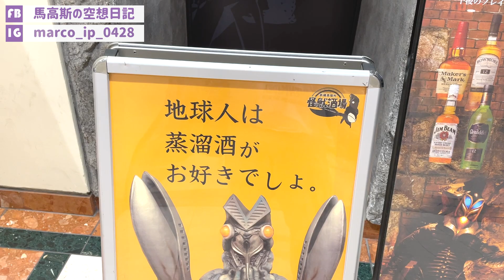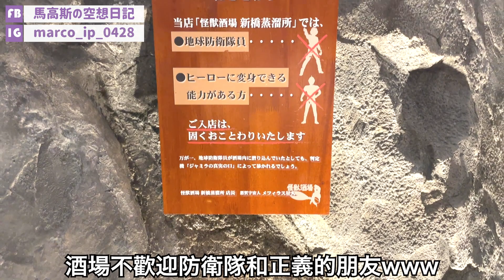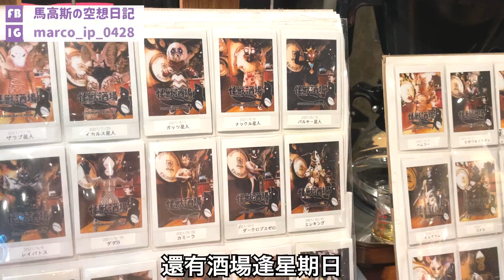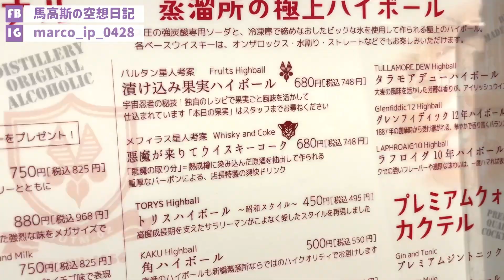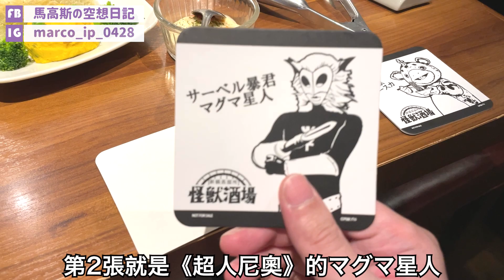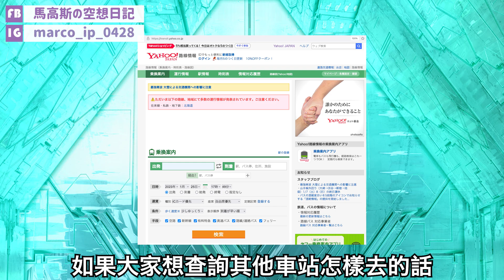【馬高斯TV】與怪獸歡天酒地！怪獸酒場 新橋蒸溜所 英雄幫 東京 川崎 日本自由行 tokyo ultraman 咸蛋超人 ウルトラマンデッカー 超人帝卡 超人力霸王德卡 德凱奧特曼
【馬高斯TV】與怪獸歡天酒地！怪獸酒場 新橋蒸溜所

我哋繼續日本之旅，今次輪到介紹怪獸酒場！疫情之前去過川崎店，今次就去新橋店，總算制霸咗兩間分店！！！

境界線
作詞作曲：独り音
歌唱：独り音

10蚊飲支汽水又得，30蚊食碗龜靈膏清下熱又得